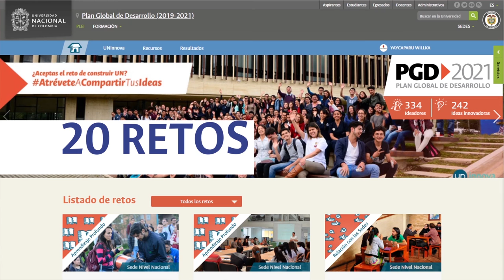AtréveteACompartirTusIdeas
ComunidadUN Quedan pocos días para participar y nuestra participación en la construcción colectiva del PGD2021 es fundamental ¡Comenta o vota por las ideas que más te gustan ingresando a AtrevéteAcompartirTusIdeas